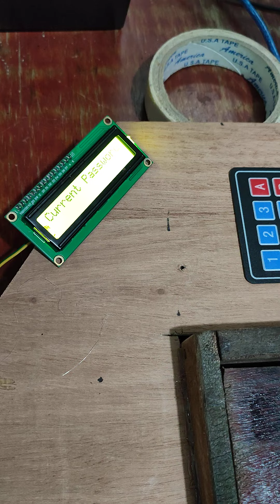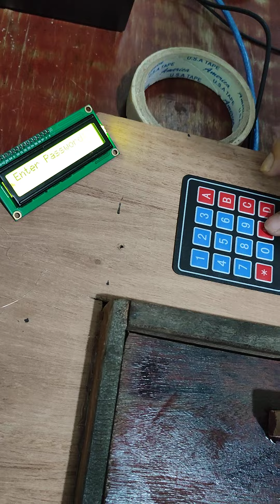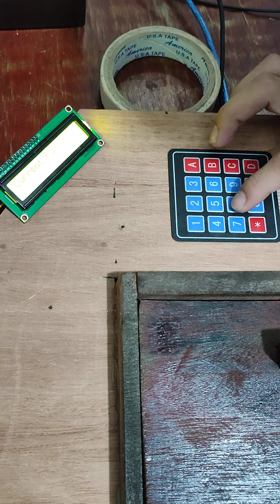ទ្វាសុវត្ថិភាព បើកបិទដោយលេខសំងាត់ ជាលំហាត់របស់និស្សិតក្រុមB.EcE18-2